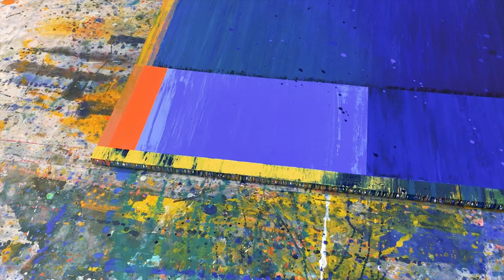Frank Campion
After a 30-year career in the advertising business, Frank Campion returns to the studio resuming the life of a successful starving artist.